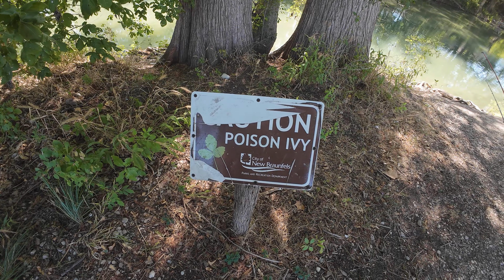Fishing Cypress Bend Park In New Braunfels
Today I am fishing at Cypress Bend Park in New Braunfels, Texas. This is part of the Guadalupe River. Normally this place has a lot of people tubing and swimming but since summer is over I was able to fish easily.